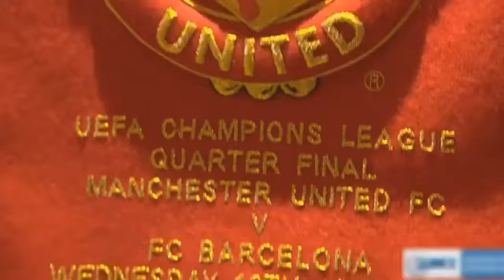Manchester United 0 - 1 Barcelona best moments Highlights All Goals 2019 HD F&W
Manchester United vs Barcelona best moments and goal 2019  F&W

“Thank you for being part of the community, your voice is heard, every single comment is read by me personally. And I truly appreciated you here on my channel.”